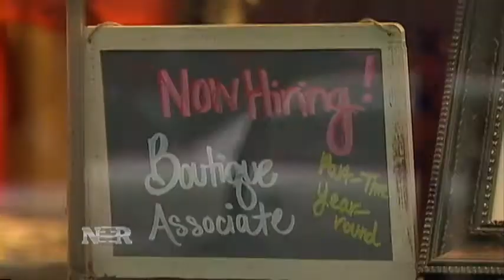Strong Jobs Report (7/5/13)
Employers added 195,000 new jobs in June—far more than forecast. However, because so many more Americans have returned to the market looking for a job, the employment rate held steady. Eamon Javers has the details of the jobs report for NBR, and what it might mean for the economy.